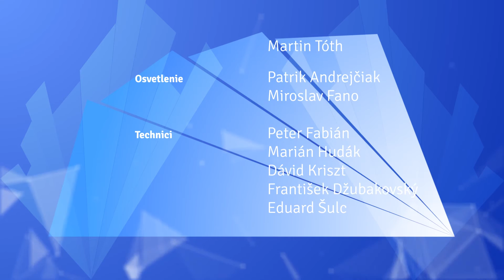KFW 2015: Lidiia Yanitska (Ukraine)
During the Košice Fashion Week 2015, the international fashion designers was presented. One of them was Lidiia Yanitska from Ukraine.